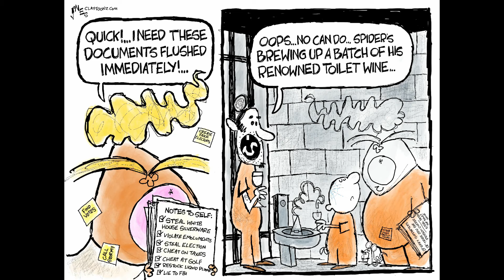Claytoonz, Episode 1775, Trump Whine